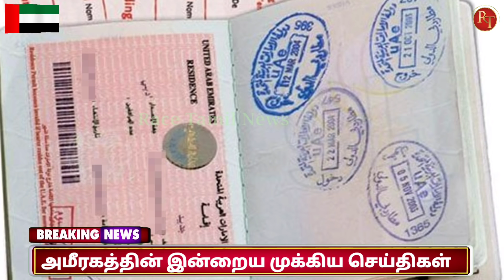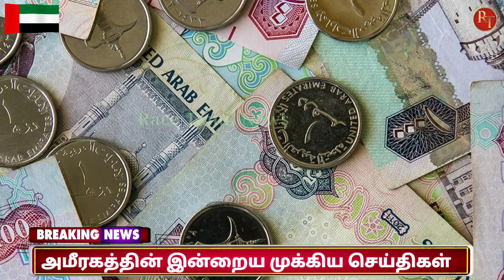UAE Tamil News || UAE tourist visa extended free; valid till March 31 || Race Tamil News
Holders of expired tourist visas can now stay in the country until March 31, Khaleej Times has learnt.

A source with the General Directorate of Residency and Foreign Affairs (GDRFA) said the facility has been extended to holders of expired one-month and three-month visit and tourist visas.

Don't miss: Sheikh Mohammed orders extension of tourist visas without any govt fees

Moreover, travel agents confirmed to Khaleej Times that the validity of Dubai visas they applied for on behalf of their clients have been automatically extended to March 31. Several tourists, upon checking their e-visa status online, also confirmed to Khaleej Times that their visas have been automatically extended.